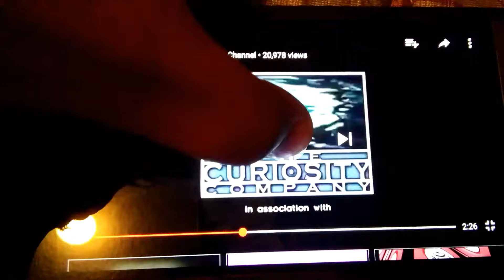Siffy pictures colors invested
Yhhhhhy